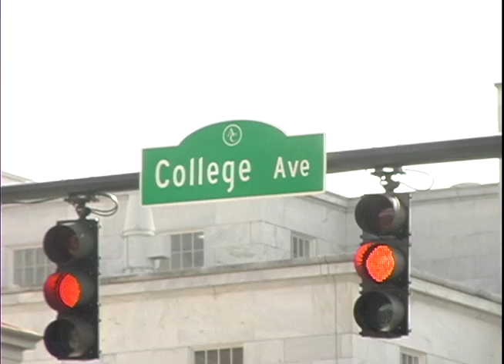UGAandHotelIndigoAthens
Two journalism students from The University of Georgia filmed their perspective on the new Hotel Indigo coming to downtown Athens. This video by Mary Catherine Hoffner and Allison Stewart, created for UGA NewsSource15, highlights the UGA Music Business Program's involvement with Hotel Indigo's music venue, The Rialto Room.